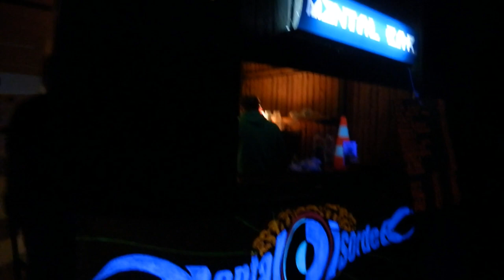7 years of Mental Disorder (2.-4.10.2015) Hájenka Uhlířská Lhota